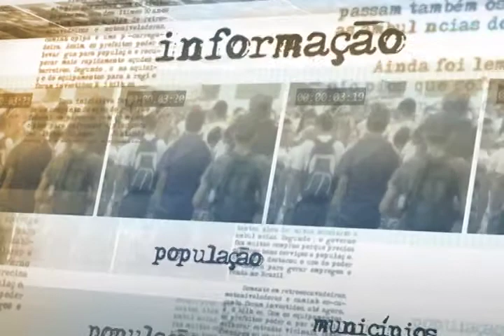Encontro debate formas de inclusão dos povos tradicionais na sociedade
NOTÍCIAS DA FONTE - 25.11.14: Cerca de 300 lideranças de povos tradicionais participam do 2º Encontro Nacional de Povos e Comunidades Tradicionais, que ocorre até sexta-feira (28), em Brasília. Entre os assuntos em pauta na reunião estão o acesso a territórios das comunidades e sua regularização fundiária, além da maior inclusão dessas populações na sociedade.